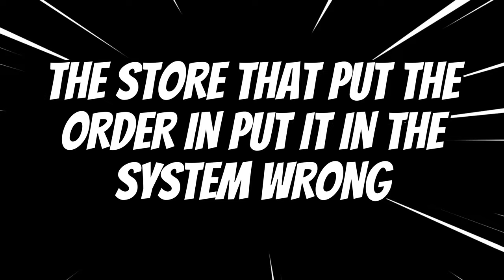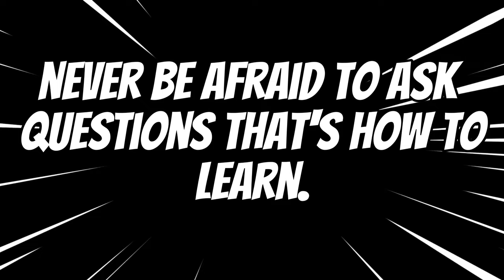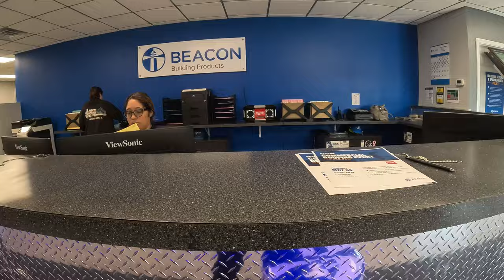How I Made $165 in Only ONE HOUR!!